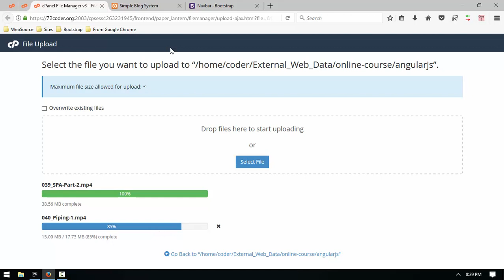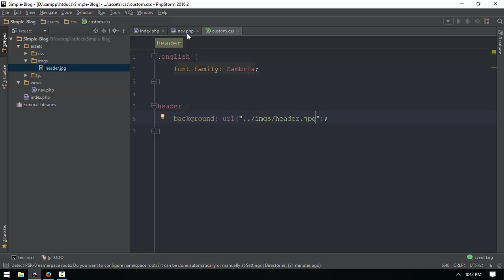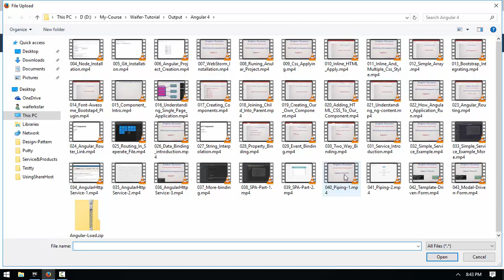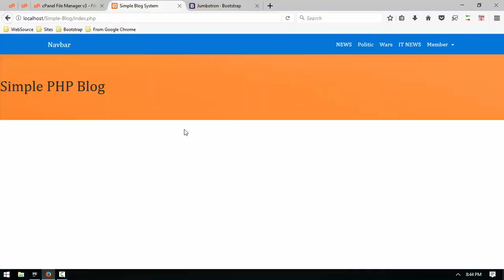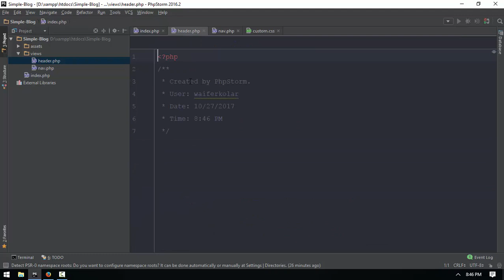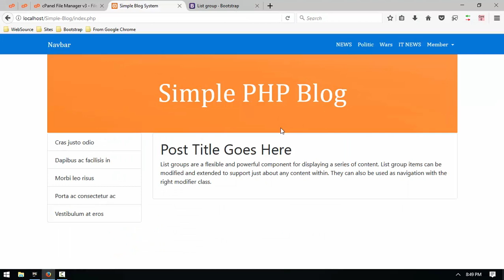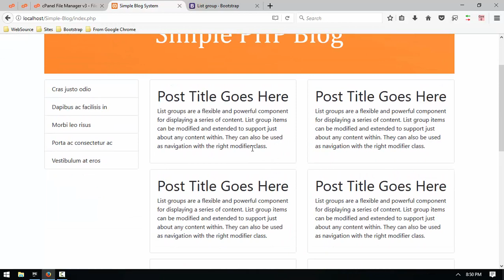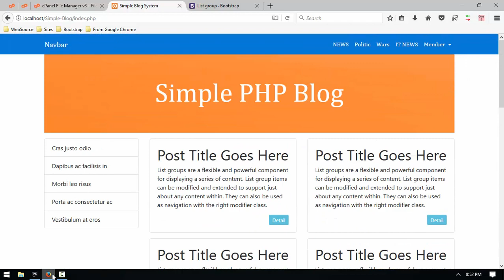171 Blog Content And Sidebar